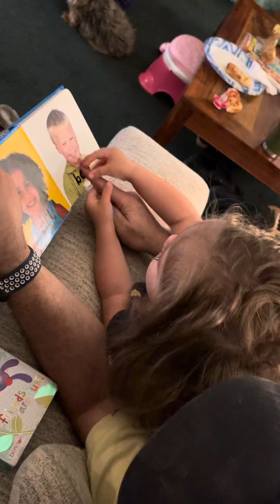My 1 year old is a little genius!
My 1 year old daughter was sitting with her Popou and he was pointing at pictures in her little book and she identified pretty much all the pictures! I love my girl ❤️ she’s learning to speak very well!